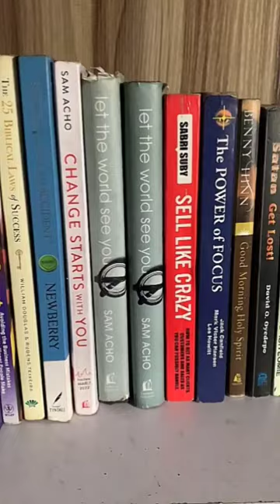A shot from my library.